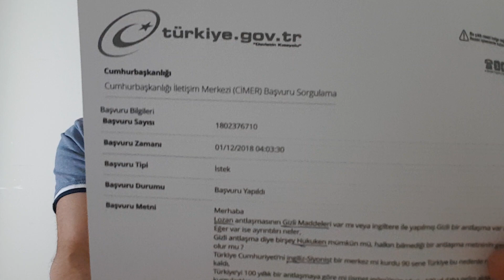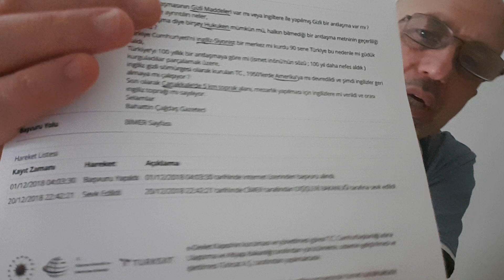Türkiye İngiliz Sömürgesi mi, Çanakkale'de İngiliz Toprağı, Lozan'da Gizli Maddeler. Devlete Sorduk!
Bahattin Çağdaş
Gazeteci/yazar
Devlete şunları sorduk ama ! Lozan'da gizli maddeler, Çanakkale'de ingiliz toprağı, TC manda mı vb.